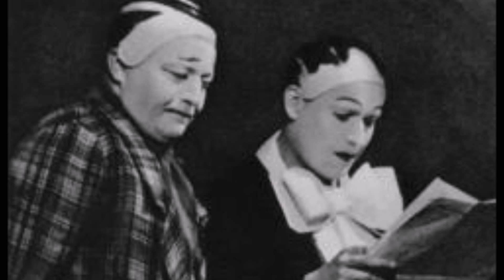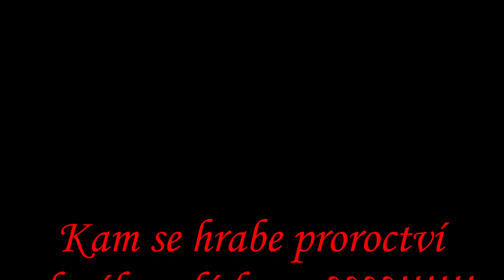WERICHOVO PROROCTVÍ zveřejňuji jako vzpomínku na ty co se nebály